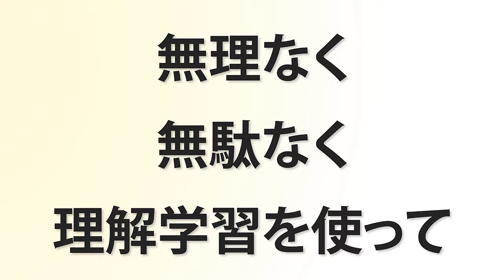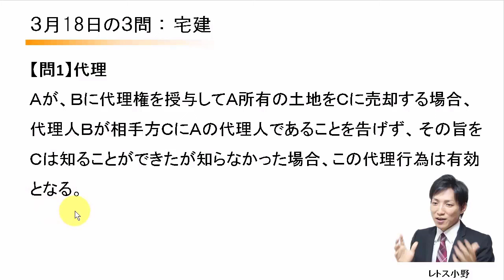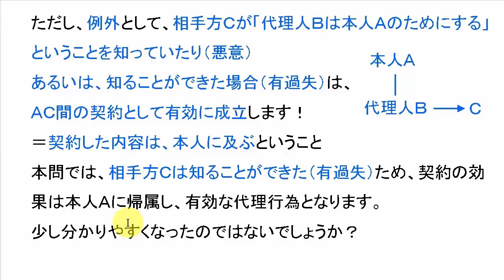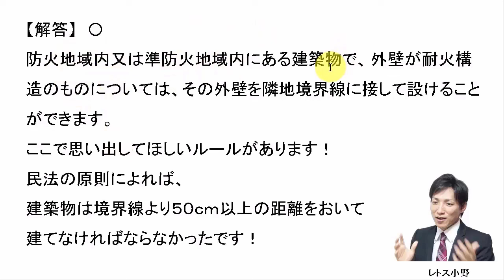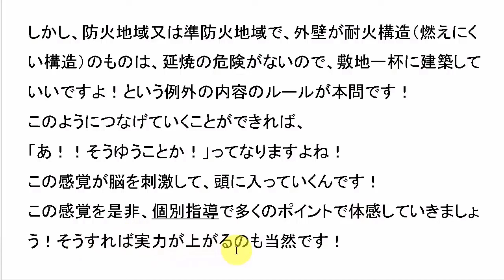【宅建過去問】3月18日の３問【レトス小野】宅建過去問解説